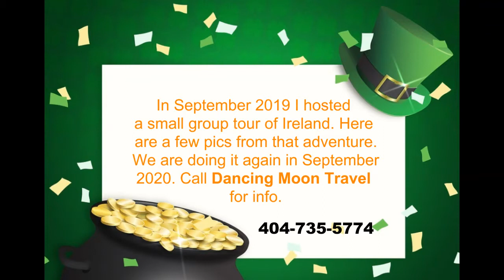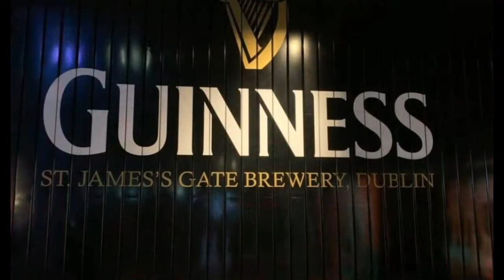Ireland 2019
In 2018 I relocated from the US to Ireland. In 2019 I hosted a small group tour with a private van and driver. It was an overwhelming success, a trip loved by each and every one of my guests. I'm offering the same trip in September 2020. If Ireland is on your Bucket List, this is the perfect opportunity.